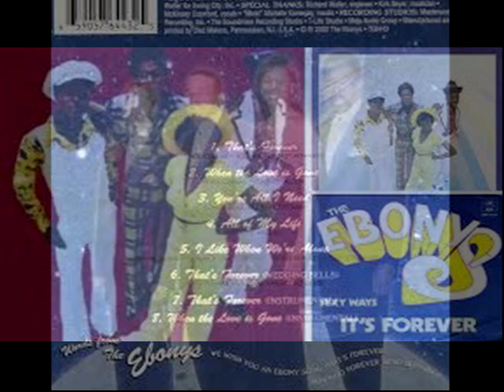It's Forever THE EBONYS Video Steven Bogarat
Vocal soul quartet

Formed in 1968, Camden, New Jersey, USA
Discovered by Ray Sharp (2) and who cut three sides at Sigma Studio's in 1968 with the young group, released on the Avis Records label in 1969 with a mis-printed B-side on some copies.
They were famous for the big gripping, dramatic soul ballads and their The Dells-styled approach of baritone lead with answering falsetto second lead.
They had two hits, "You’re The Reason Why" (1971) and "It’s Forever" (1973).
After Philadelphia International Records they signed at Buddah Records where they released one album and their final hit "Making Love Ain’t No Fun (Without The One You Love)".